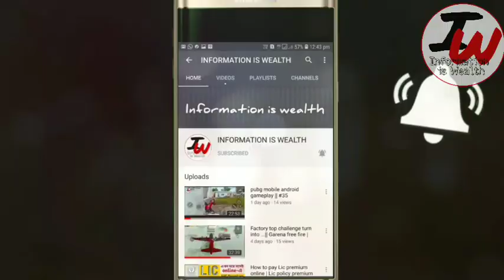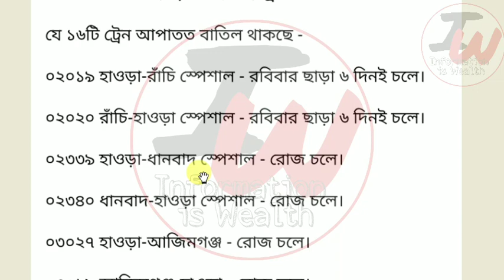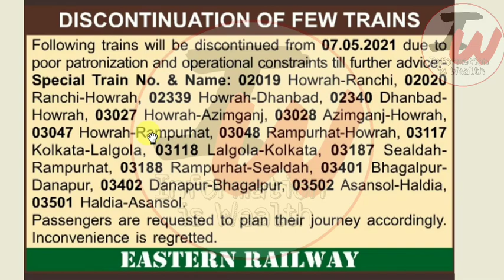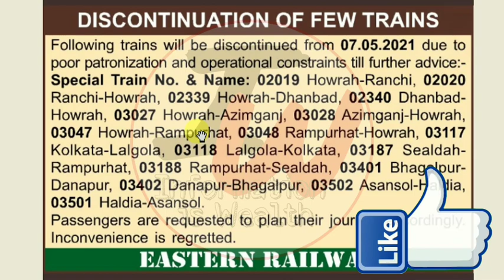আজ থেকে কোন কোন লোকাল, এক্সপ্রেস ট্রেন বন্ধ হলো | Cancel Train List | HWH, SDAH, ASN, RPH, KGP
BWN to ASN Train List

আজকের তাজা খবর, আজকের খাস খবর, খবর প্রতিদিন, আজকের বিশেষ বিশেষ খবর, আজ সকালের তাজা খবর, আজকের গুরুত্বপূর্ণ খবর, একনজরে আজকের বিশেষ বিশেষ খবর, একনজরে আজকের তাজা খবর, ২৪ঘন্টা খবর,

আজ থেকে কোন কোন ট্রেন চলবে, আজ থেকে কোন কোন ট্রেন ছাড়বে, আজ থেকে কোন কোন ট্রেন চালু হবে, আজ থেকে কোন কোন রুটে ট্রেন চলাচল শুরু হচ্ছে, আজ থেকে কোন কোন রুটে ট্রেন চলবে, আজ থেকে কোন ট্রেন চলবে
ট্রেন_কবে_চালু_হবে​, ট্রেন কবে থেকে ছাড়বে
ট্রেন চলাচল কবে থেকে শুরু হবে, লকডাউনের পরে কোথায় কোথায় ট্রেন চলবে

স্পেশাল ট্রেন কবে চলবে, লোকাল ট্রেন কবে চলবে, স্পেশাল ট্রেন, কবে ট্রেন চলবে, এক্সপ্রেস ট্রেন কবে চলবে, কবে থেকে চলবে ট্রেন, ট্রেন কবে থেকে চলবে, ট্রেন চলাচল কবে থেকে শুরু হচ্ছে, ট্রেন চলাচল খবর, লোকাল ট্রেন কবে থেকে চলবে, কবে থেকে চালু হবে লোকাল ট্রেন, কবে থেকে চালু হবে স্পেশাল ট্রেন, লকডাউনের পরে কোথায় কোথায় ট্রেন চলবে, ট্রেনে উঠার নিয়ম, ট্রেনে চাপার নিয়ম, ট্রেনে চড়ার নিয়ম, কোথায় কোথায় চলবে স্পেশাল ট্রেন, লকডাউনের পরে কোথায় চলবে স্পেশাল ট্রেন, ট্রেন কবে চলবে, লকডাউনের পরে চলবে ট্রেন, ট্রেন কবে চালু হবে, কোন কোন স্টেশনে ট্রেন থামবেনা, কোন কোন স্টেশন বাতিল হলো, কোন স্টেশনে ট্রেন থামবেনা

আনলক ১, আনলক ২, আনলক ৩,
লকডাউনের মেয়াদ বৃদ্ধি হলো, মেয়াদ বৃদ্ধি হলো লকডাউনের, লকডাউনের মেয়াদ বৃদ্ধি, দেশে কি লকডাউনের মেয়াদ আরো বৃদ্ধি পাবে? লকডাউন, লকডাউন খবর, কত দিন চলবে লকডাউন, আর কত দিন চলবে লকডাউন, কোলকাতা লকডাউন, লকডাউন কবে শেষ হবে, লক ডাউন কত দিন চলবে, নরেন্দ্র মোদী,